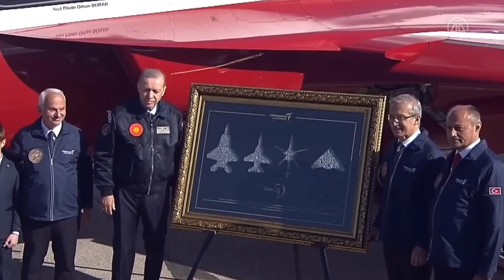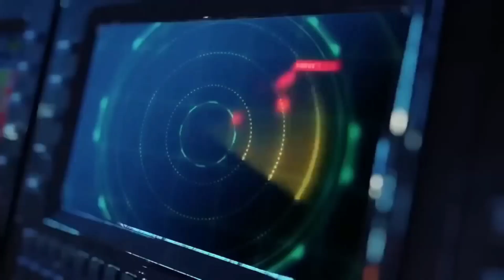NATO KOCAR KACIR🔥 INDONESIA KERJA SAMA DENGAN ANGGOTA NATO...